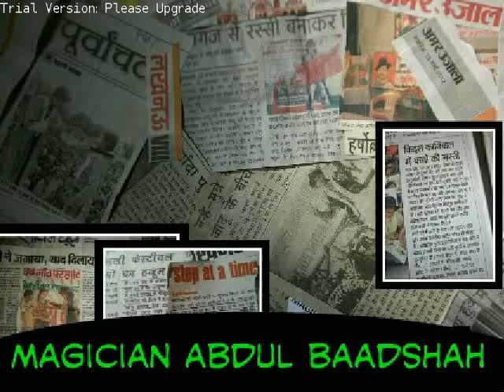Magician lucknow best magic show mob.9305059906pa